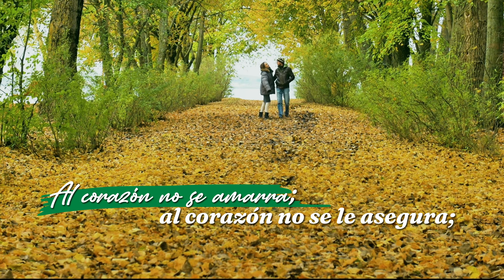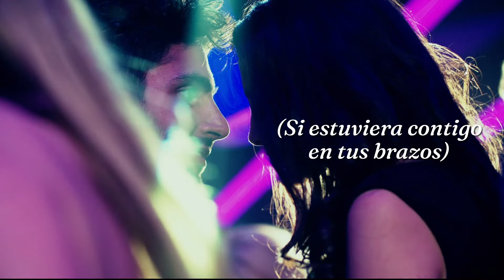Un Caso Social, Tito Gómez - Video Letra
Un Caso Social, así se titula el gran éxito de la salsa que nos trae Tito Gómez. Compártelo

Letra:

Por qué jugar con otro corazón
Por qué imponerle leyes
Por qué obligar si no quiere
Por qué forzar si no quiere
Por qué, por qué, por qué, por qué utilizar
Si otros brazos prefiere
Se cansó de ti, de tu ambición

Si a costa de ella, con tu dinero quisiste comprar
Ay no lo niegues
Fue demasiado importante
Costara lo que costara
Encontrar un sitio para ti
En la sociedad

Te burlaste de ella
Pobrecita ella
Busca tus amigos
Déjamela a ella

Al corazón no se amarra
Al corazón no se le asegura
No se le pone guardaespaldas
Déjala que siga, déjala que siga

Soy de corazón humilde
Pero a nadie como cuento
Cuando voy en mi caballo
Es porque ya va ensillado
No me la mire compay
No se atreva, no me aguanto
No me la toques a ella
Si la tocas, te levanto

Porque hora se me dio cuenta
Que le hacen falta sus cuentas
El mundo da muchas vueltas
Y usted anduvo solo en revueltas
Busque que ella aquí a la vuelta
Se encuentran en una puerta
Pague justo, pague bueno
Que a ella le dan las devueltas

Si estuviera contigo en tus brazos
Por Dios que sería tremendo fracaso
Nunca sabría que son buenos abrazos
Su linda cabeza llena de porrazos
Y es que sigue siendo tremendo fracaso
Seguro tendría cinco marca pasos
Ni a la esquina contigo a pasar un buen rato
Y es que tú eres, un caso social